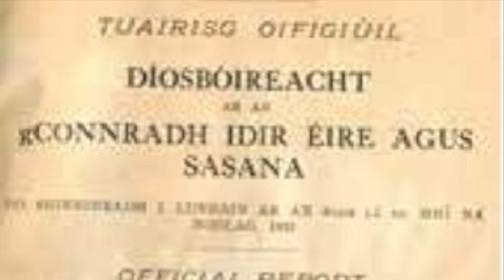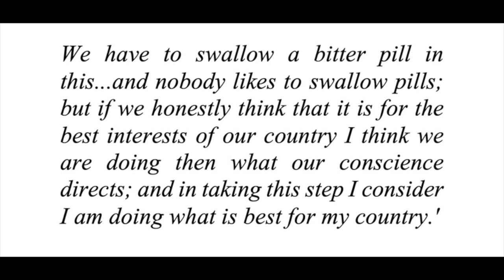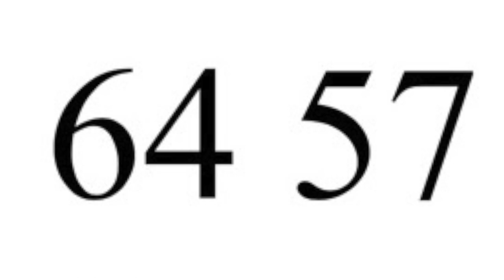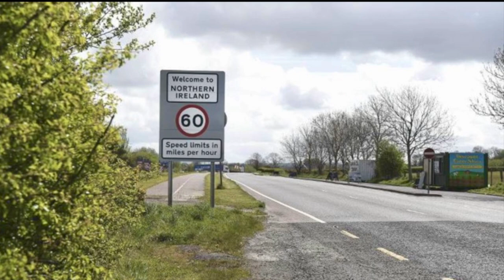P.J. Ward remembered 100 years on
The 6th of January 2022 marks the 52nd anniversary of P.J. Ward, but the 7th of January marks the 100th anniversary of his Treaty speech in Dáil Eireann. Here his grandson, John Ward, looks back at those momentous events and salutes a proud son of Donegal.